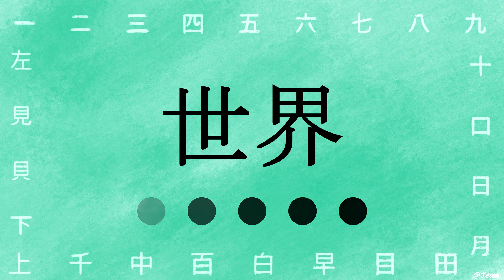JLPT N4 Readings 1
• In this video we are going to practice JLPT N4 Vocabulary Readings!